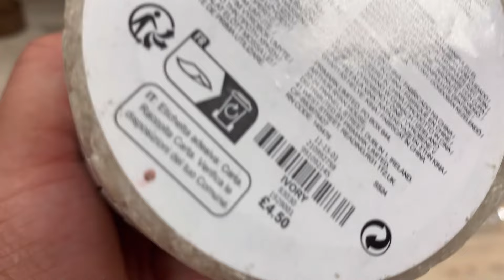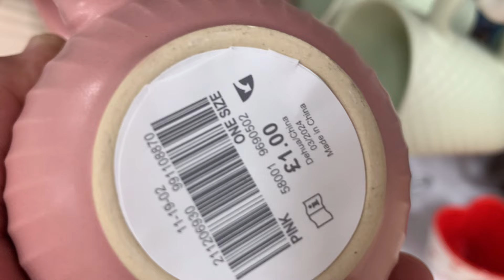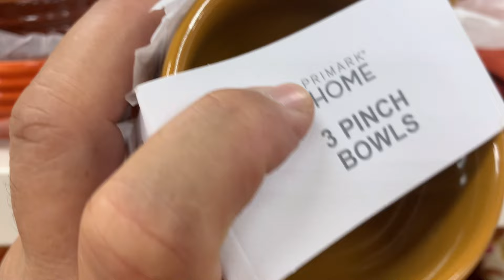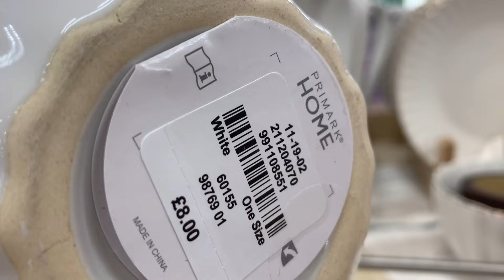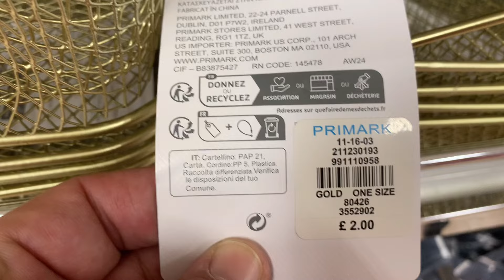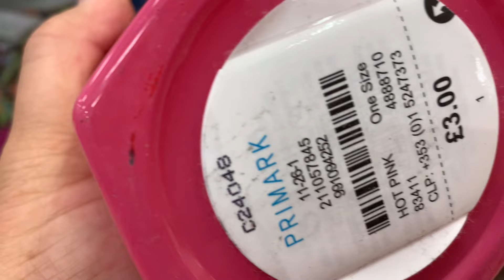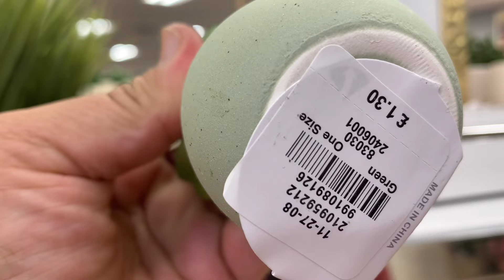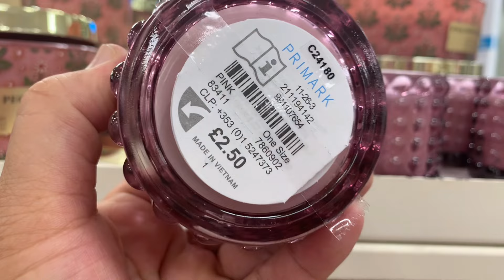NEW IN PRIMARK | SHOP WITH ME | WHATS NEW IN PRIMARK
NEW IN THE SALE IN PRIMARK | SHOP WITH ME | BIG SALE IN PRIMARK